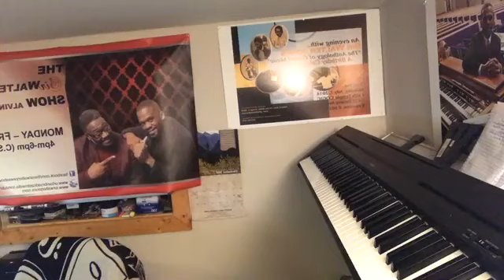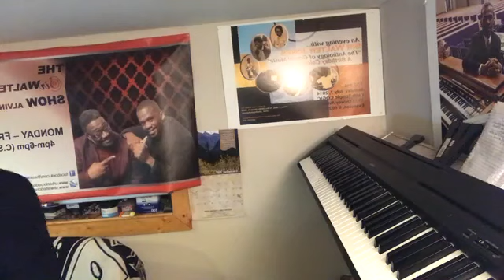There Are No Christian Melodies - Only Lyrics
Today on The Sir Walter Jones Show we help you understand what GOSPEL MUSIC is and why it seem to be the only genre of music that has been infiltrated.